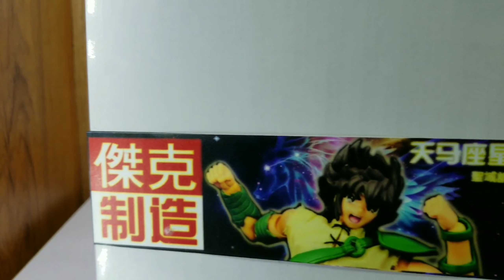Seiya Training cloth - Jacksdo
Jacksdo training cloth
It comes with :
-3 pair of hands(closed pair, Kung Fu pair, surprise pair)
-2 faces
-Hair
-training cloth
-myht body